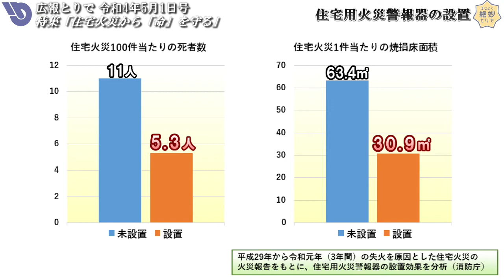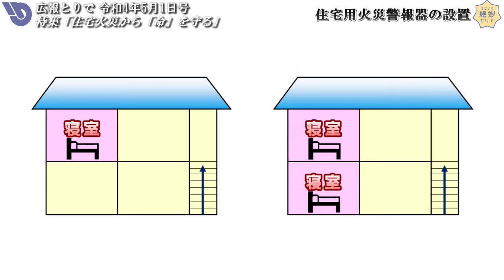広報とりで2022年5月1日号特集「住宅火災から「命」を守る」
広報とりで2022年5月1日号の特集記事「住宅火災から「命」を守る」に連動した動画です。

火災による総死者数のうち、約7割は住宅火災による被害で、その半数は「逃げ遅れ」によるものです。
「逃げ遅れ」を防ぐために、平成23年6月から全国すべての市町村で設置が義務付けられた住宅用火災警報器。

住宅用火災警報器の設置効果や設置場所などを動画にまとめました。

広報とりでの特集記事内容は、以下のページをご覧ください。

●「広報とりで」（2022年5月1日号）（取手市ホームページ）